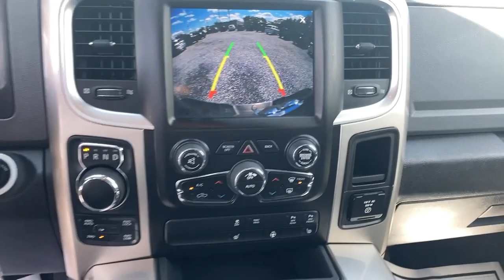2018 Ram 1500 Swedesboro, Turnersville, Mullica Hill, Sewell, Wenonah, NJ 1293601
Blue Streak Pearlcoat  2018 Ram 1500 available in Swedesboro, New Jersey at Spirit Chrysler Dodge Jeep Ram. Servicing the Turnersville, Mullica Hill, Sewell, Wenonah, NJ area.
2018 Ram 1500 Big Horn - Stock#: 1293601 - VIN#: 1C6RR7GT5JS152701

CARFAX 1 owner and buyback guarantee... Fun and sporty!! Want to stretch your purchasing power? Well take a look at this wonderful Big Horn** 4 Wheel Drive! New Arrival. Optional equipment includes: Quick Order Package 27S Big Horn, Engine: 5.7L V8 HEMI MDS VVT, Heated Seats & Wheel Group, Transmission: 8-Speed Automatic (8HP70), (0 P) Blue Streak Pearlcoat... For more information on this or any other Spirit Chrysler Dodge Jeep vehilce please go
Quick Order Package 27S Big Horn, Engine: 5.7L V8 HEMI MDS VVT, Heated Seats & Wheel Group, Transmission: 8-Speed Automatic (8HP70), (0 P) Blue Streak Pearlcoat, 160 Amp Alternator, 1700# Maximum Payload, 26 Gal. Fuel Tank, 3.21 Rear Axle Ratio, 3.21 REAR AXLE RATIO(STD), 4-Way Driver Seat -inc: Manual Recline and Fore/Aft Movement, 4-Way Passenger Seat -inc: Manual Recline and Fore/Aft Movement, 4-Wheel Disc Brakes w/4-Wheel ABSFront Vented DiscsBrake Assist and Hill Hold Control, 50 State Emissions, 6 Speakers, 730CCA Maintenance-Free Battery, ABS And Driveline Traction Control, Active Grille Shutters, Airbag Occupancy Sensor, Analog Appearance, Armrests w/Storage, Auto Locking Hubs, Auto On/Off Aero-Composite Halogen Headlamps w/Delay-Off, Black Exterior Mirrors, Black Side Windows Trim and Black Front Windshield Trim, BLUE STREAK PEARLCOAT, Body-Colored Fender Flares, Center Hub, Charge Only Remote USB Port, Chrome Door Handles, Chrome Front Bumper w/Body-Colored Rub Strip/Fascia Accent, Chrome Rear Step Bumper, Clearcoat Paint, Compass, Cruise Control w/Steering Wheel Controls, Curtain 1st And 2nd Row Airbags, Day-Night Rearview Mirror, Deep Tinted Glass, Delayed Accessory Power, DIESEL GRAY/BLACKPREMIUM CLOTH BUCKET SEATS-inc: Power Lumbar Adjust115V Auxiliary Power OutletBucket SeatsRear 60/40 Split Folding SeatFolding Flat Load Floor StoragePower 10-Way Driver SeatFull Length Upgraded Floor Console, Dual Stage Driver And Passenger Front Airbags, Dual Stage Driver And Passenger Seat-Mounted Side Airbags, Electric Power-Assist Steering, Electronic Shift, Electronic Stability Control (ESC), Engine oil cooler, Engine: 3.6L V6 24V VVT -inc: Flex fuel capable, ENGINE: 5.7L V8 HEMI MDS VVT-inc: GVWR: 6 900 lbsElectronically Controlled ThrottleHeavy Duty Engine CoolingNext Generation Engine ControllerEngine Oil Heat ExchangerHemi BadgeHeavy Duty Transmission Oil Cooler, Exterior Mirrors w/Heating Element, Fade-To-Off Interior Lighting, Fixed Antenna, Fixed Rear Window, FOB Controls -inc: Cargo Access, Four-Wheel Drive, Front And Rear Anti-Roll Bars, Front Armrest w/3 Cupholders, Front Fog Lamps, Front license plate bracket, Front Map Lights, Full Carpet Floor Covering -inc: Carpet Front Floor Mats, Full Cloth Headliner, Full Folding Bench Front Facing Fold-Up Cushion Rear Seat, Galvanized Steel/Aluminum Panels, Gauges -inc: SpeedometerOdometerVoltmeterOil PressureEngine Coolant TempTachometerOil TemperatureTransmission Fluid TempEngine Hour MeterTrip Odometer and Trip Computer, Glove Box, GPS Antenna Input, GVWR: 6 800 lbs, GVWR: 6 900 LBS, HD Shock Absorbers, HEATED SEATS & WHEEL GROUP-inc: Heated Steering WheelAir Conditioning ATC w/Dual Zone ControlHumidity SensorHeated Front Seats, HVAC -inc: Underseat Ducts, Instrument Panel BinDashboard StorageDriver And Passenger Door Bins and 2nd Row Underseat Storage, Integrated Voice Command w/Bluetooth, Interior Trim -inc: Deluxe Sound InsulationMetal-Look Instrument Panel InsertMetal-Look Door Panel Insert and Chrome/Metal-Look Interior Accents, Manual Adjustable Front Head Restraints and Manual Adjustable Rear Head Restraints, Manual Air Conditioning, Manual Tilt Steering Column, MANUFACTURER'S STATEMENT OF ORIGIN, MONOTONE PAINT-inc: Headlamp filler panels and door handles are black when ordering special low volume paints, Multi-Link Rear Suspension w/Coil Springs, Outboard Front Lap And Shoulder Safety Belts -inc: Rear Center 3 PointHeight Adjusters and Pretensioners, Outside Temp Gauge, ParkSense rear park assist system, ParkView Back-Up Camera, Power 1st Row Windows w/Driver And Passenger 1-Touch Up/Down, Power Door Locks w/Autolock Feature, Power Rear Windows, QUICK ORDER PA